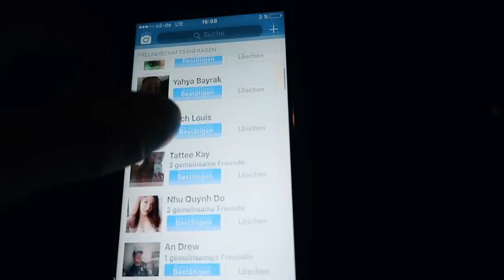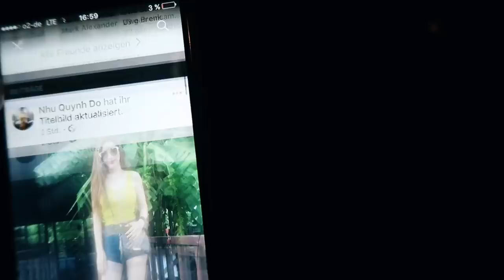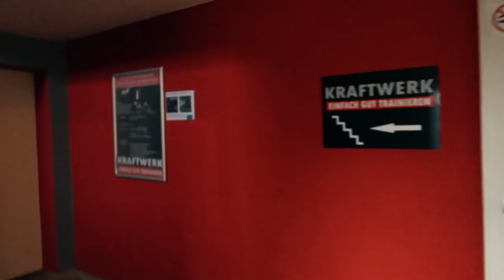Momo bekommt auf die Fresse!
im heutigen lifestyle vlog nehme ich euch mit in mein bodybuilding und fitness workout und momo gibt euch einige tipps wie man frauen behandelt :D

►►► Spart 10% mit meinem Code "Burner10"